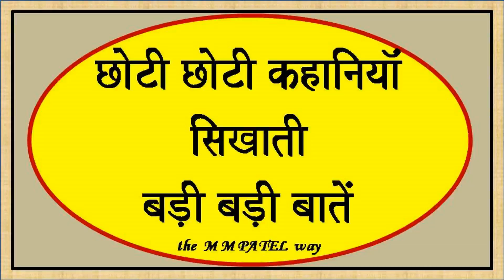121 SMALL STORIES BIG LESSONS HINDI THINK IN DEPTH TO GET THE REAL MEANING